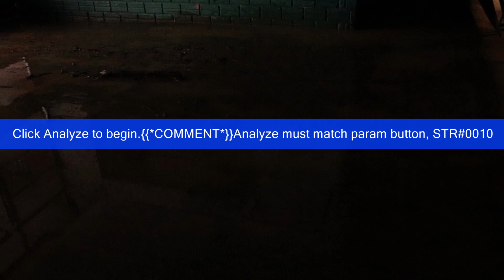MATÉRIA - QUEDA MURO MARIO CINI